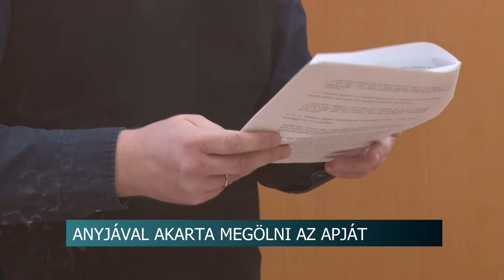20210202 hirado birosag